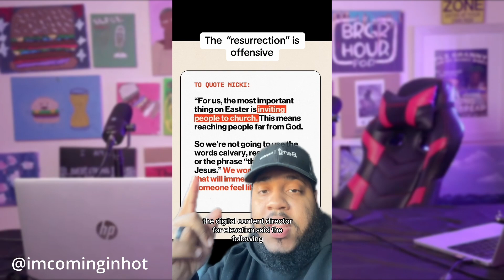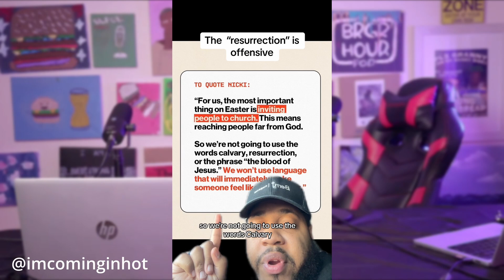HUGE Elevation Church Controversy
🎙️ Black People's Favorite Podcast:
Live every Wednesday @ 5pm, episodes released Fridays @ 5am

🎮 Watch Us Game!
Live at 5pm PST Every Monday Thursday and Saturday

💡 Support My Vision!
My mission is to influence the next generation by exemplifying Christ-like success. I aim to teach millions through social media to live abundantly, shape culture, nurture healthy romantic relationships, and strive for greatness with purpose.

🌐 This channel is a branch of THE BRGR JOINT.